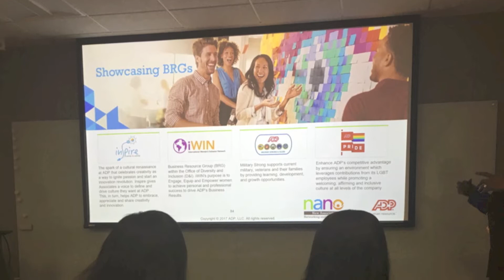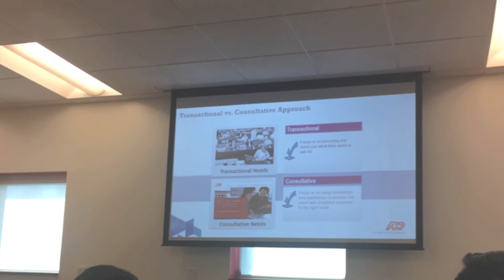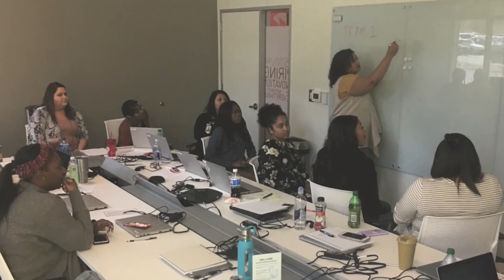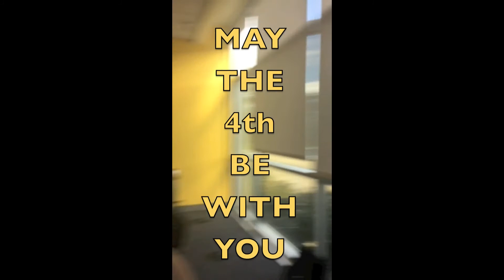ADP Training Day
Heather Munoz's adventurous week of welcome to a new chapter in her life. Congratulations to all of the new co-workers!